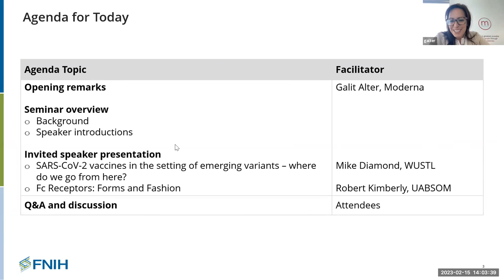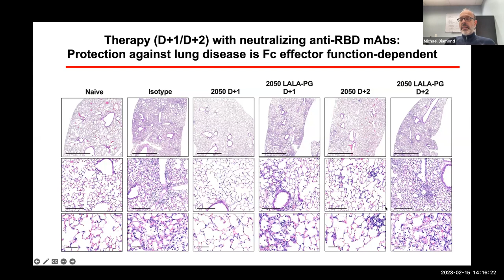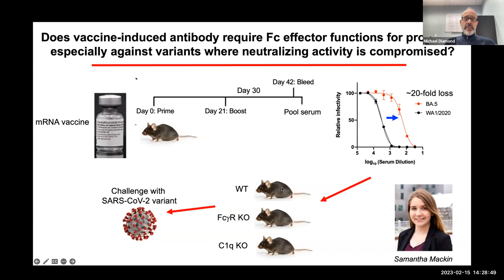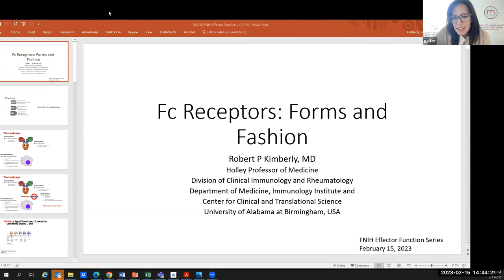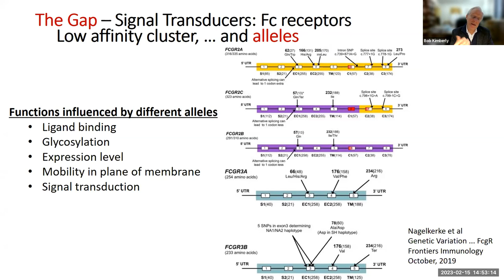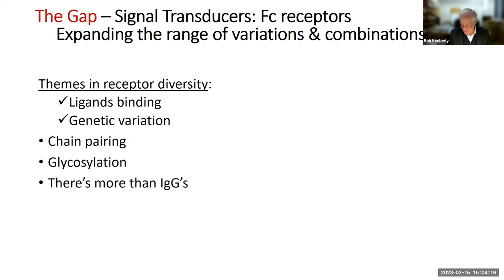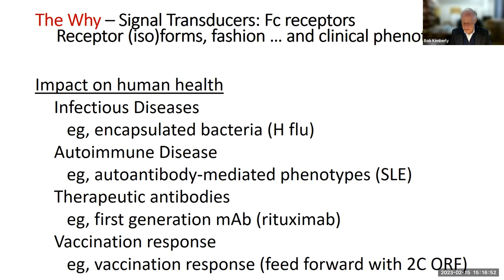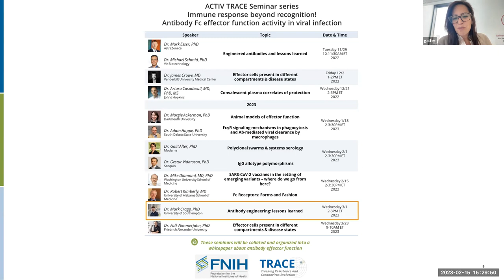Effector Function Seminar Series: Mouse models of effector function/FcR & IgG allotype polymorphisms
Effector Function Seminar Series: Mouse models of effector function/FcR and IgG allotype polymorphisms with speakers Mike Diamond, M.D., Ph.D. and Robert Kimberly, M.D.

Major gaps in our understanding of the preclinical and clinical implications of antibody effector function hinder the development of effective therapeutic interventions. The ACTIV TRACE Effector Function Working Group will convene leading experts on FcR function for an online seminar series to present the latest research.